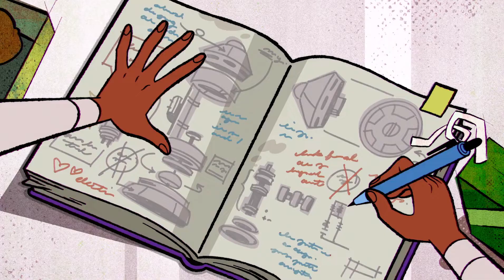MARVEL Moon Girl and Devil Dinosaur Trailer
Looks like we have a new hero in town, and it is a little girl and her dinosaur.
No complaints on my end.
I just hope they end up joining the MCU.